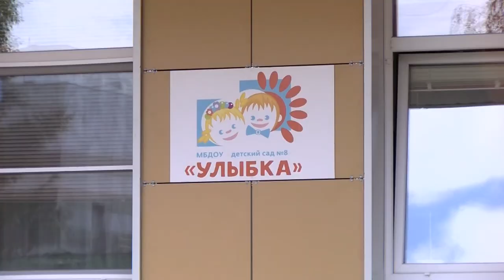«Улыбка» на ремонте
Родители воспитанников детского сада №8 заметили трещины в стенах дошкольного учреждения ещё в прошлом году. Специалисты провели экспертизу и установили, что причиной стали нарушения при строительстве здания. Для исправления недочётов выбрали нового подрядчика.